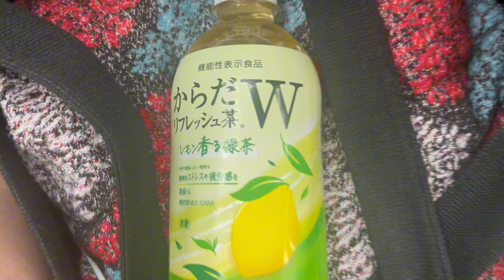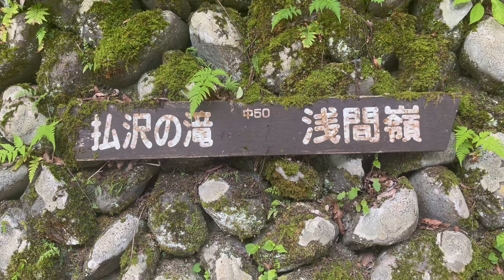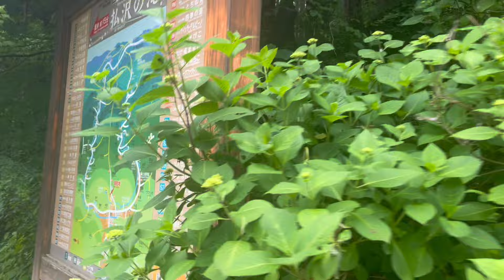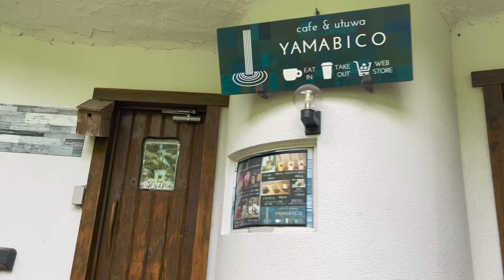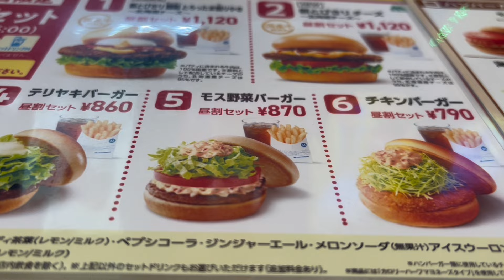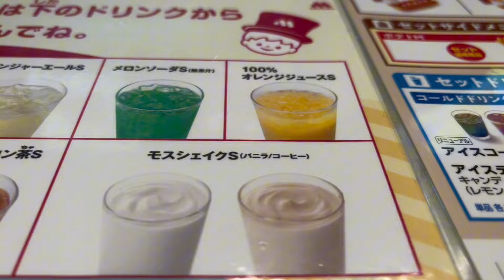Hossawa Falls made Japan’s Top 100 Waterfalls in Japan List ❤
A day trip hiking idea from Tokyo 🔥 *very close to Yokota AFB (less than 45 min drive)

LOCATION: Hossawa Falls, 本宿 Hinohara, Nishitama District, Tokyo, Tokyo 190-0214

FREE no entrance fee... plenty of free PARKING!!

*62 Meters Tall or 203 feet tall (if you use the American metrics system)

*45 minute drive form Yokota AFB along the Tama River

*near Fussa, Tama River, Tachikawa & Tokyo surrounding areas

*easy, beautiful hikes in Japan with waterfalls at the end

Use the All Trails app for an easy description of the route.

❤ Socials:
@cortneyyglenn   on all platforms

❤ Podcast:
EXPAND @expandwithcort

Let me know what you think of this video in the comments and if you plan to go!